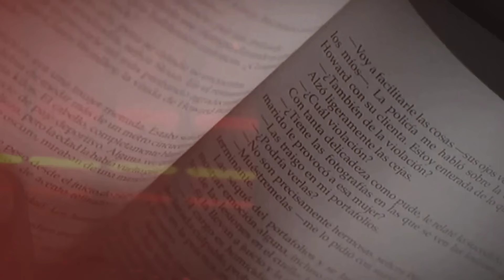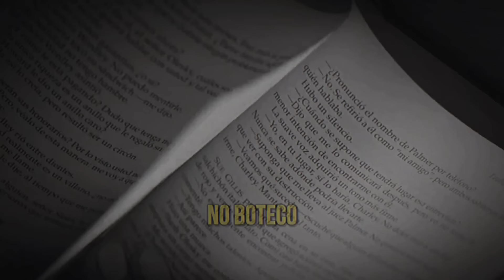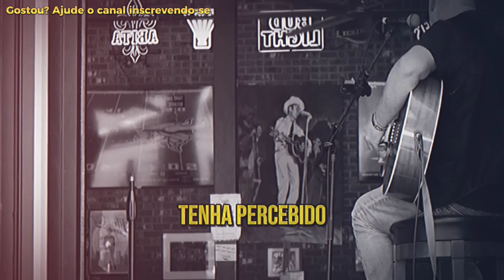🔴Você vive a Filosofia e não enxerga!Pondé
🔴 Você também é um filósofo! Você vai entender o verdadeiro significado da Filosofia. Pondé nos trará uma visão bem humorada e muito bem fundamentada da sabedoria filosófica encontrada nos bares e botecos pelo Brasil a fora, uma filosofia moderna em frases curtas e, porquê não, uma filosofia de vida.

Com a ajuda do filósofo que nos ensina muito sobre Estoicismo, Niilismo e o futuro da liderança em suas palestras, Luiz Felipe Pondé, neste vídeo, teremos uma percepção sobre o saber filosófico que existe nos ditados populares e entenderemos a ligação dessa filosofia popular moderna com a filosofia antiga e a contemporânea.

Pondé cita nomes como Blaise Pascal, Nietzsche, Sócrates entre outros que moldaram e trouxeram a filosofia do zero para termos esses ditados populares contemporâneos que escutamos hoje, os quais também podemos chamar de filosofia em frases curtas ou como bem quiser chamar a boa e velha filosofia de boteco.

Sem dúvidas, a filosofia nos ensina a entender o funcionamento da sociedade moderna e também a criarmos uma filosofia de vida que seja útil para nos guiar pela jornada da vida.

00:09 Pondé - Filosofia em Frases Curtas (Filosofia de Boteco)